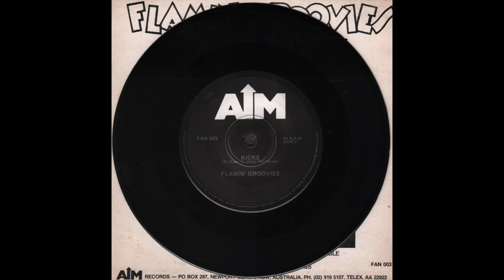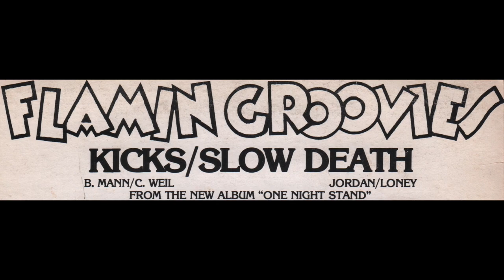Flamin' Groovies - Kicks / Slow Death (1987) full 7"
Taken from the album “One Night Stand”
Vinyl, 7”, Australia - 1987
AIM — FAN 003
1080p - 60 fps

00:00 - - - A — Kicks (B. Mann/C. Weil) . . . (2.28)
02:35 - - - End Side a)
02:55 - - - B — Slow Death (Jordan/Loney) . . . (5.02)
08:00 - - - End Side b)

Cyril Jordan - Guitar, Vocals
Jack Johnson - Guitar, Vocals
George Alexander - Bass Guitar, Vocals
Paul Zahl - Drums, Vocals

Produced by the Flamin' Groovies and Peter Noble
Engineered by John Frolich
Inspiration by Flowerboy Venus